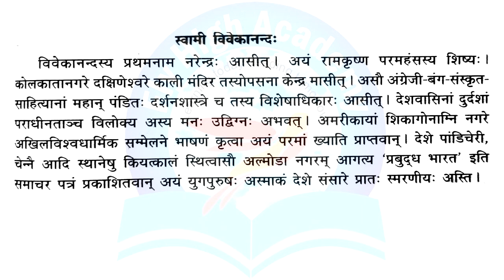स्वामी विवेकानंद संस्कृत निबंध || swami vivekanad sanskrit nibhandh